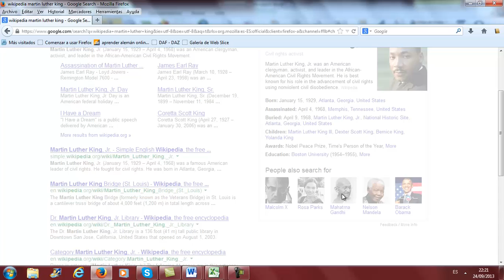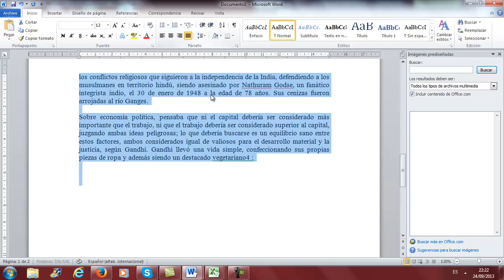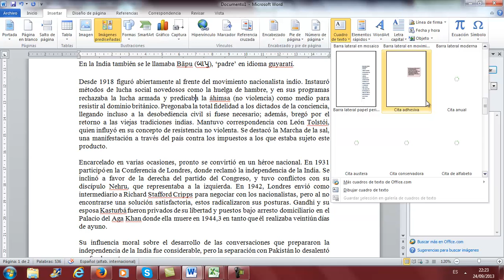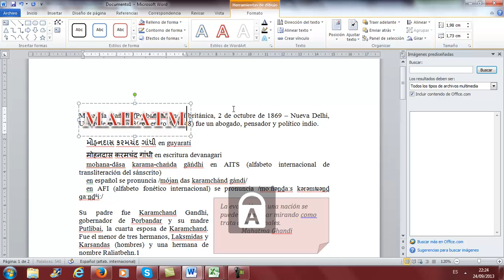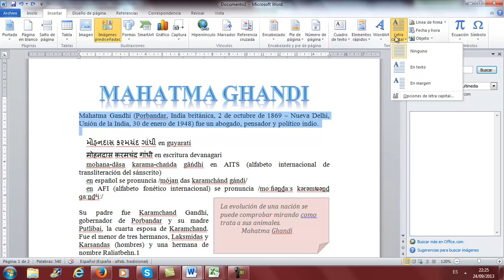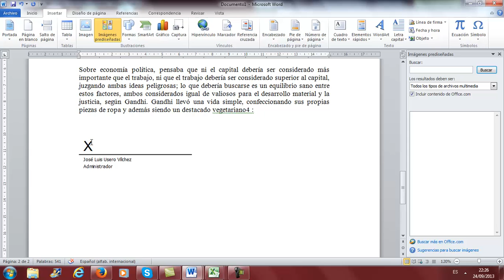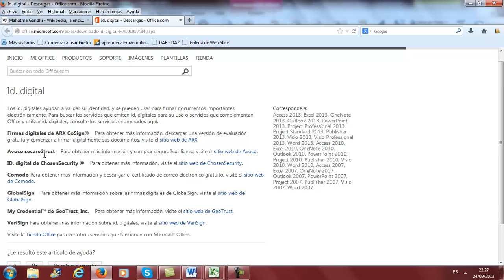Cuadros de texto Wordart Elementos rapidos Ofimatica Informatica Academia Usero Estepona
Cuadros de texto Wordart Elementos rapidos Ofimatica Informatica